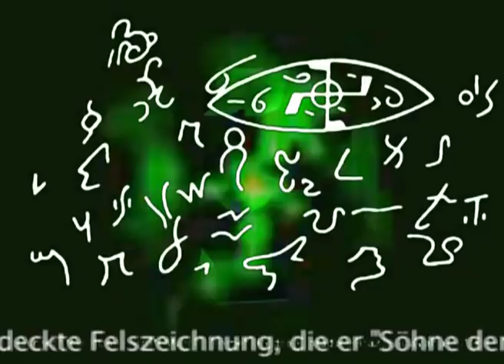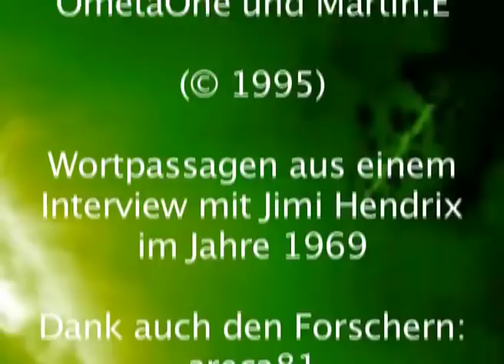EMVs - 1von4 - Elektro Magnetische Vehikel in der Korona der Sonne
Freiheitsberger, areca81 und andere haben die Fotos der SOHO STEREO EUVI 195 Satelliten analysiert und entdeckten riesige Objekte, die die Sonne innerhalb der Korona umkreisen. Wenn man sie vergrößert, sieht man, daß sie eine erstaunliche Form haben. Daraus entwickelte ich ein Visualistion, wie diese Objekte aussehen könnten.??

Nach Aussage von James Horak sind diese Objekte EMVs - Elektro Magnetische Vehikel. Er enthüllt in einigen Interviews in der Kevin Smith Show (USA), daß sie die Sonnenaktivität abmildern können und was ihre weiteren Aufgaben in dieser kritischen Zeit sind. Dies ist eine Kraft, die sicher stellt, daß keine Devolution eintritt.